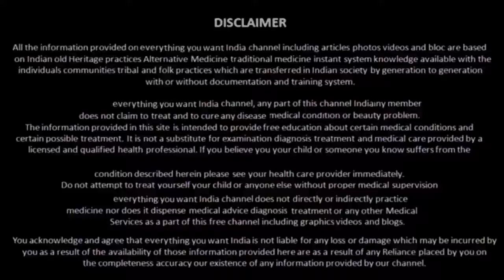दिवाली पर करे कुछ खास उपाय, करोड़पति बनने से कोई नहीं रोक सकता , become a millionaire on diwali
इस दिवाली आपको करोड़पति बनने से कोई नहीं रोक सकता दिवाली पर किये जाने वाले कुछ खास उपाय .कुछ सरल उपाय जिन्हे करने से आप बड़ी ही आसानी से अपनी सारी समस्याओं से मुक्ति पा सकते हे इस वीडियो को शुरू से लेकर लास्ट तक देखते रहे